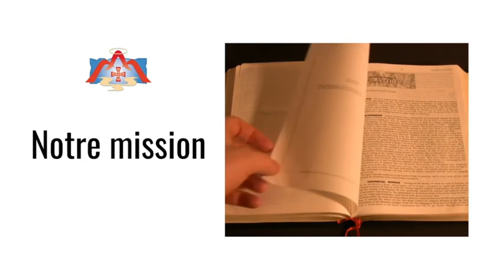Notre mission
Nous sommes une communauté qui appartient à l’Église catholique, formée de personnes passionnées par l’amour de Dieu qui s’est manifesté dans nos vies. Nous croyons que Dieu est bon et qu’il a envoyé son Fils Jésus Christ pour nous révéler son Amour infini. Notre privilège c’est d’avoir rencontré le Christ ressuscité qui nous a fait connaître l’Amour du Père et découvrir la puissance du Saint-Esprit. Nous croyons que Dieu veut vous bénir et vous donner l’expérience d’une rencontre personnelle avec Jésus. Nous prions pour vous et désirons vous aider à découvrir ce Jésus qui a changé nos vies.

Nous vous sommes reconnaissants pour vos dons qui nous permettent de continuer notre ministère.